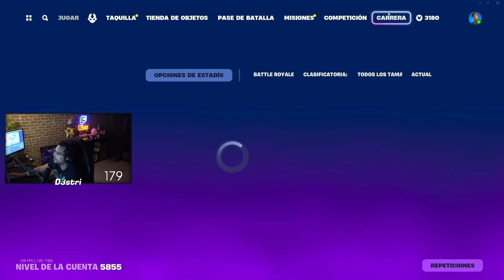¿QUÉ ACABA DE OCURRIR AQUÍ? LA PARTIDA MÁS RARA DEL AÑO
Un like se agradece un montón!!! 💙